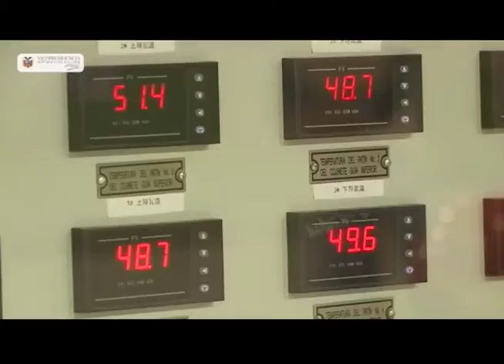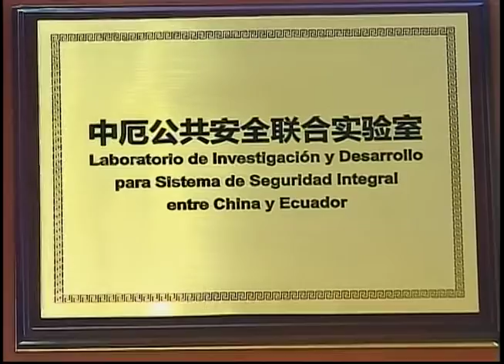Hidroeléctrica Coca Codo Sinclair es inagurada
La Central Hidroeléctrica Coca Codo Sinclair (CCS) finalmente prenderá sus ocho turbinas hoy 18 de noviembre. El acto será supervisado, desde el ECU-911 en Quito, por el presidente de la República, Rafael Correa, con su homólogo de la República Popular de China, Xi Jinping.